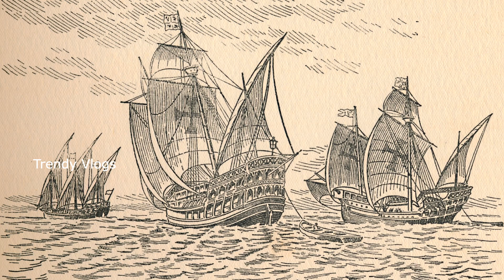Anantha Padmanabha Swamy Treasure Mystery || Trendy Vlogs || అనంత పద్మనాభస్వామి రహస్యం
అనంతపద్మనాభస్వామి కొలువైవున్న దివ్యక్షేత్రం. ఈ ఆలయంలోనికి హిందువులని మాత్రమే అనుమతిస్తారు. మగవాళ్ళు పంచలు మాత్రమే ధరించి లోనికి వెళ్ళాలి. ఆడవారు కుడా ఎటువంటి అధునాతన దుస్తులు ధరించరాదు. అందరు సాంప్రదాయ వస్త్రాలలోనే ప్రవేశించాలి.ఈ మధ్యనే ఈ దేవాలయం లోని నేలమాళిగలలో లక్షన్నర కోట్లకు పైగా విలువ చేసే అపార సంపద బయటపడడంతో ఈ దేవాలయం ప్రపంచవ్యాప్తంగా వార్తల్లోకి ఎక్కింది. తిరువనంతపురం కరమన నది, కిల్లీ నదీ తీరాలలో ఉంది.ఇది కేరళ రాష్ట్ర ముఖ్య పట్టణం. సన్నిధి కోట మధ్య భాగమున ఉంది. ఇక్కడ స్వామిని మూడు ద్వారములలో దర్శించాలి. ఈ స్వామి విషయమై నమ్మాళ్వార్లు తమ తిరువాయిమొళి ప్రబంధములో (10-2)"అరవిల్ పళ్లి పైన్ఱవన్ పాతజ్గాణ నడుమినో సమర్‌ కళుళ్లీర్" భాగవతులారా! అనంతునిపై పవళించియున్న పద్మనాభ స్వామి శ్రీపాదములను సేవింప బయలుదేరుడు" అని యుపదేశించియున్నారు.
శ్రీరంగమున అధ్యయనోత్సవమున అరయరులు ఈ పాశురమును గానము చేయగా విని ఆళవందార్లు ఆనందపరవశులై ఆళ్వార్లు కీర్తించిన ఈ క్షేత్రమునకు పోయిరావలయునని వెంటనే తిరువనంతపురమునకు వెళ్ళాడు.

"కురుగైక్కావలప్పన్" అనువారు ఆళ్వందార్లకు యోగరహస్యములను ఉపదేశింప దలచి ఒక సుముహూర్తమును నిర్ణయించాడు. కాని ఆళవందార్లు ఆదినమున తిరువనంతపురములో ఉండేవాడు. ఆకారణమున యోగరహస్యము వారికి లభించ లేదు. "అయ్యో! పుష్పక విమానమైనను లేదే. ఉన్నచో కురుగైక్కావలప్పన్ సన్నిధికి చేరి యోగరహస్యములను పొంది యుండు వారమే" యని ఆళవందార్లు భావించారట.